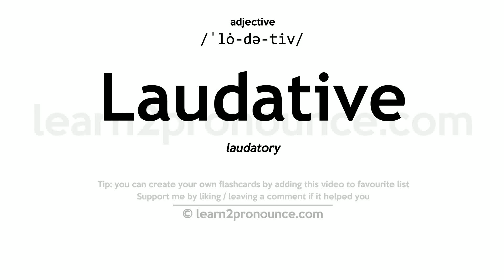Laudative pronunciation and definition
Learn how to pronounce Laudative in English correctly - pronunciation of Laudative
Click show more for definition of Laudative
LAUDATIVE
Pronunciation: /ˈlȯ-də-tiv/
adjective
Definition: laudatory